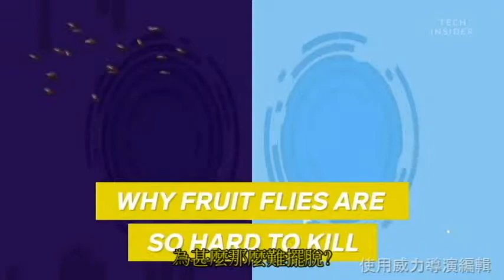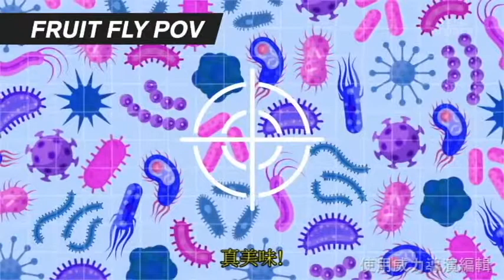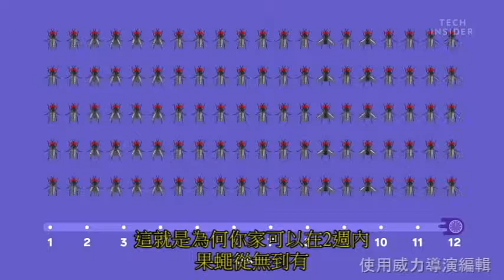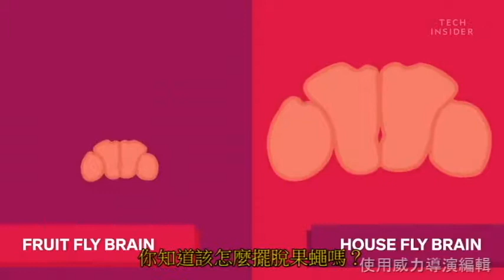為什麼果蠅那麼難殺死?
期末影片 譯者：長榮大學翻譯系 蔡以樂